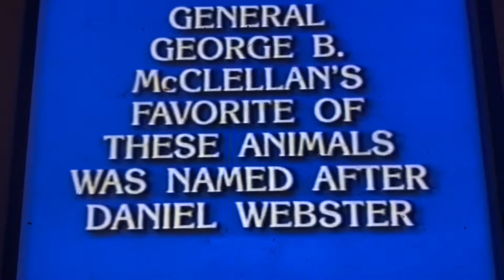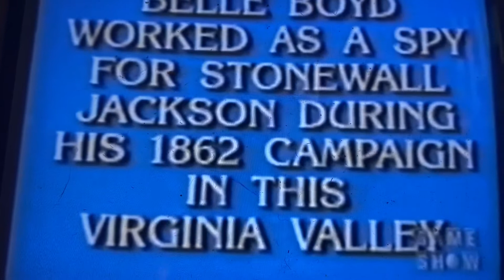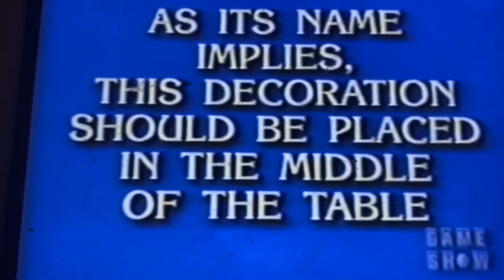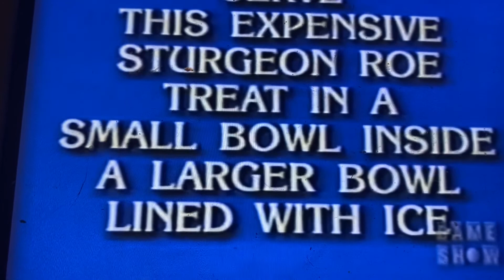Jeopardy Round 1 (Part 2)(February 23, 1996)